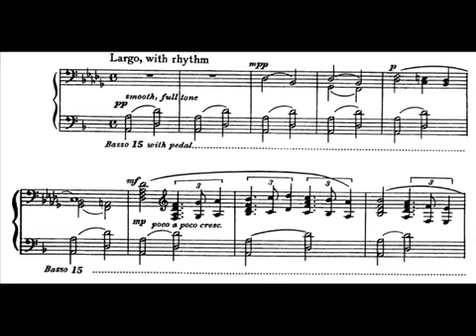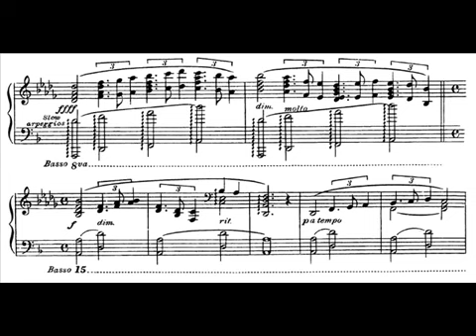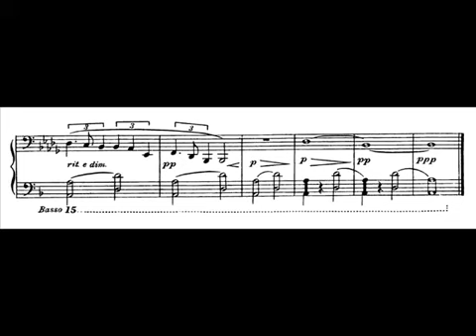Cowell - The Tides of Manaunaun